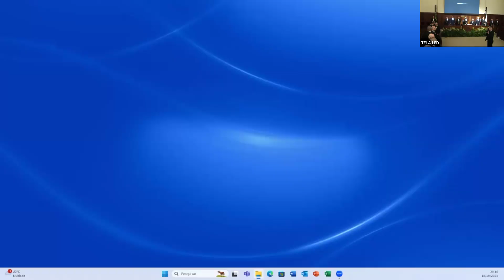Sessão Solene de posse Acad. Tarcísio Eloy Pessoa - Rio de janeiro, 18 de outubro de 2024.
O especialista em Ortopedia e Traumatologia, Tarcísio Eloy Pessoa toma posse na Academia Nacional de Medicina (ANM) nesta sexta-feira (18), na sede da Instituição. O especialista passa a assumir a vaga de membro titular da Cadeira Nº 72, da Secção de Cirurgia, tendo como Patrono Belmiro de Lima Valverde.